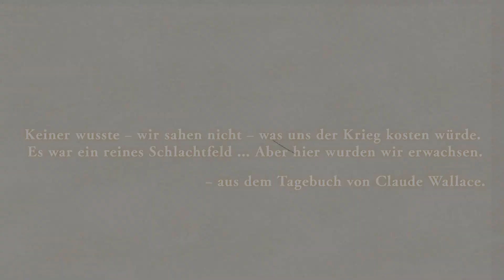Let's Play Valkyria Chronicles 4 #01 Tutorial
Let's Play Valkyria Chronicles 4

Let's Fight. Das Let's Play von Valkyria Chronicles 4 beginnt ab jetzt auf meinem Kanal.
Willst du wissen was sonst noch so für Let's Play auf meinem Kanal geplant sind? Dann schau doch mal auf meiner Let's Play Liste vorbei.
Valkyria Chronicles 4 ist ein taktisches Rollenspiel, das von Sega entwickelt und veröffentlicht wurde. Es wurde im März 2018 in Japan für die PlayStation 4 veröffentlicht und am 25 September 2018 wurde es weltweit veröffentlicht, zusätzlich für die Xbox One, Nintendo Switch und PC.
Aufgenommen habe ich das Let's Play mit GeForce Experience auf Windows 10. Und meine Stimme habe ich mit einem Razer Headset MANO O' WAR 7.1 aufgenommen.